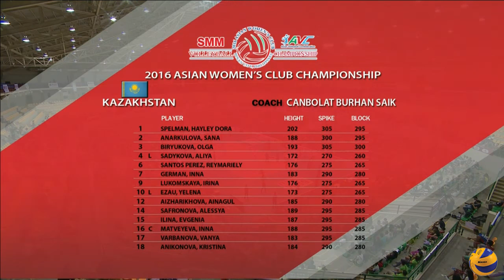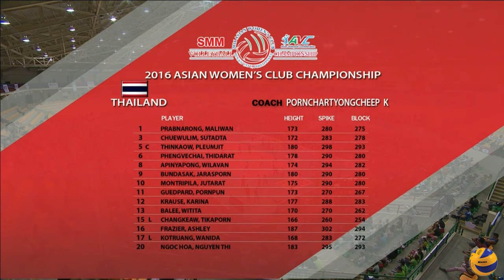Thailand vs Kazakhstan | 11 Sep 2016 | 3rd Place | 2016 Asian Women's Club Volleyball Championship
📡 Venue:  Alonte Sports Arena, Biñan, Lagunar, Philipines